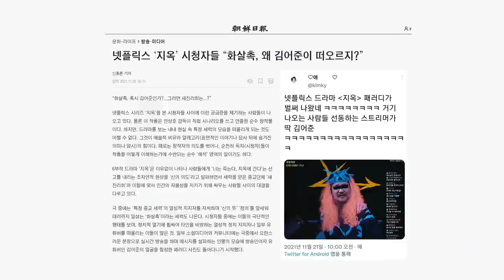2021 대강절 특집 #1 | 드라마 지옥에 대해 목사님 소환하여 직접 설명 들어봄 | 김성수TV 특별대담(Feat. 생명사랑교회 한문덕 목사)